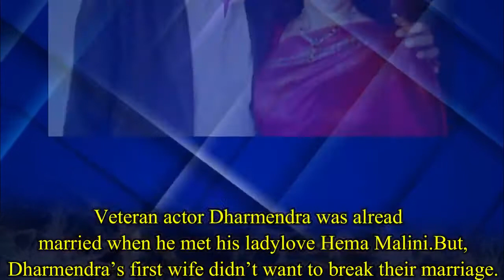Bollywood actresses and actors converted to Islam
Bollywood stars who converted to Islam because of love.